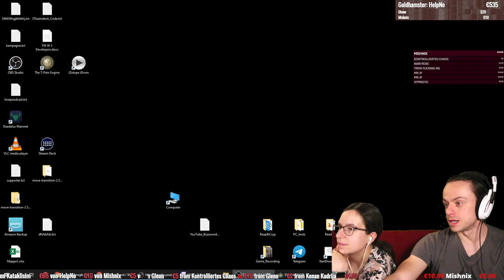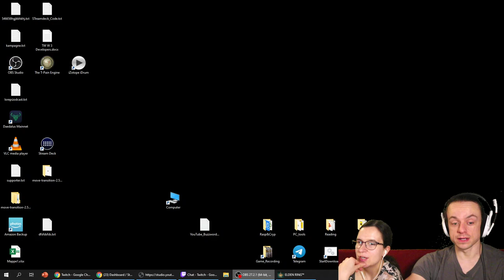ELDEN RING - BESSER UND BESSER - HAMSTER TEAM STREAM 8 Let's Play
Support Ukraine!